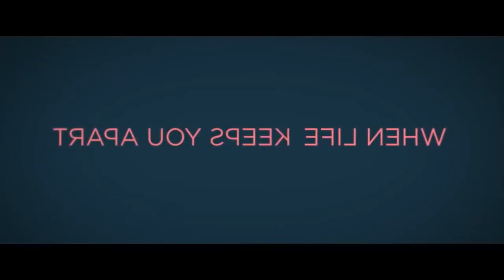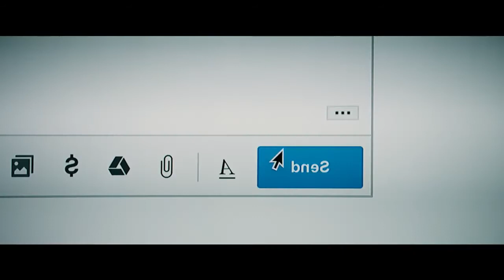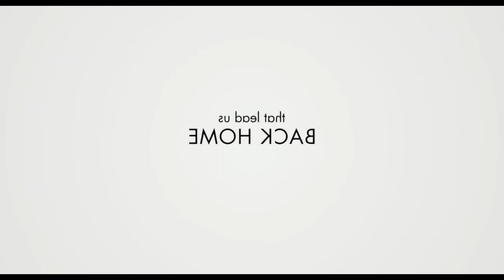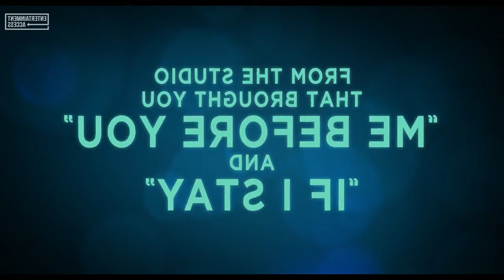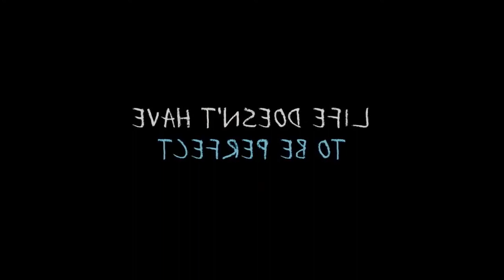Top 10 Teen Rom Com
Ceci n’est que mon avis. Et vous pouvez totalement en avoir un différent de moi.
N’hésitez pas à me faire votre top dans les commentaires et me conseiller d’autre Rom-Com.

This is only my opinion. And you can totally have a different one from me.
Make your top 10 in the comments and recommend other Rom-Com.